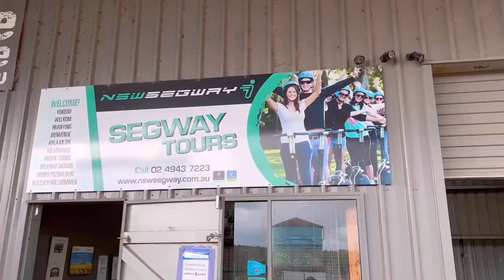Our first anniversary vlog || Segway tour || hunter valley || surprise || Roshan pandey || Nisha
This is our first anniversary vlog. We are doing Segway tour in hunter valley. It was great experience. Hope you guys loved this video .

Location : hunter valley
Segway tour
The Adventure centre